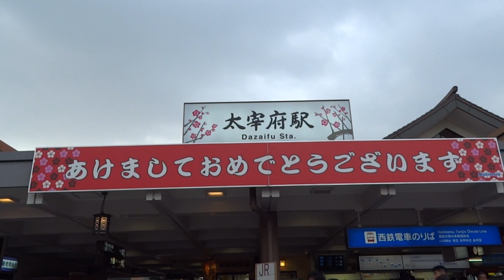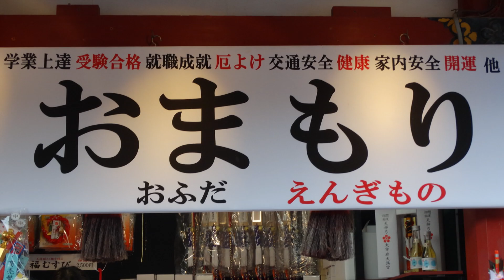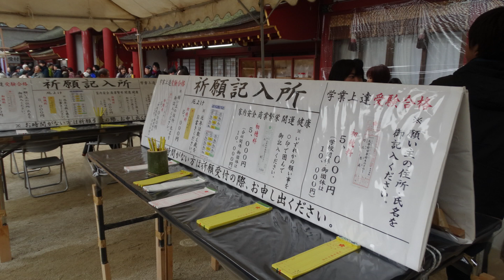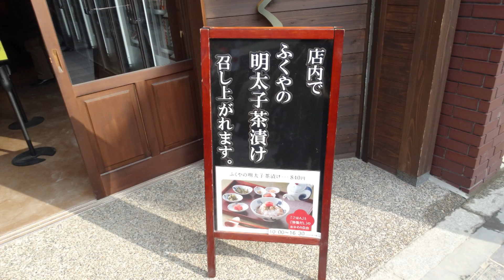Happy new year2014 大宰府天満宮 初詣 (Mentai Video Sketch)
日頃は「めんたいビデオスケッチ」をご覧いただき誠にありがとうございます。今年もよろしくお願いします。